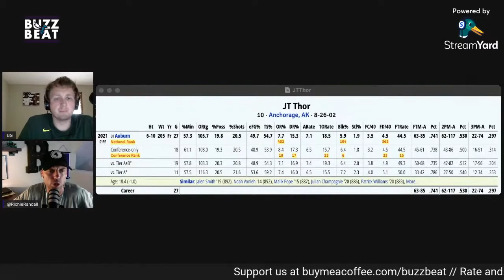JT Thor Profile: Video Podcast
JT Thor, the 18-year-old Freshman out of Auburn, is the topic of discussion on the latest podcast. The Buzz Beat crew dive into his raw talent, shooting upside,  and his anticipation on the defensive side of the court. To wrap, we evaluate his weakness and if that's enough for the Hornets to be scared away.